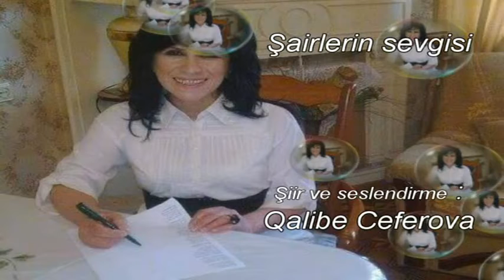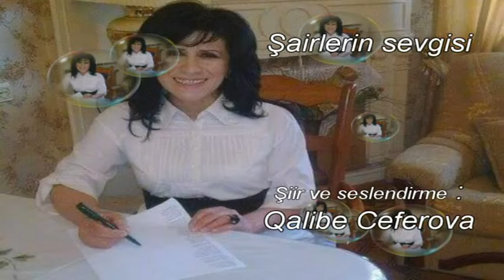Qalibe Ceferova || Şairlerin Sevgisi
|| Şairlerin Sevgisi ||
Şiir ve Seslendirme : Qalibe Ceferova